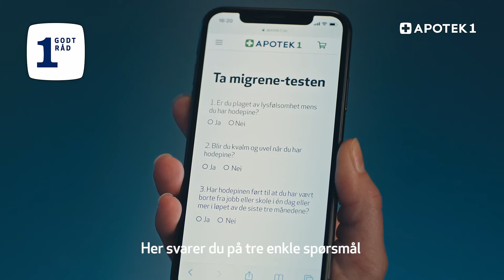Et godt råd om migrene